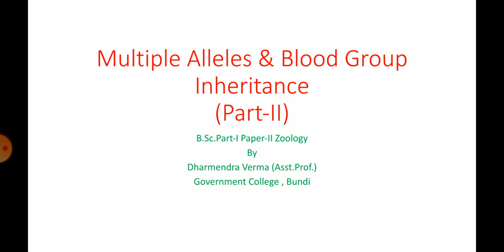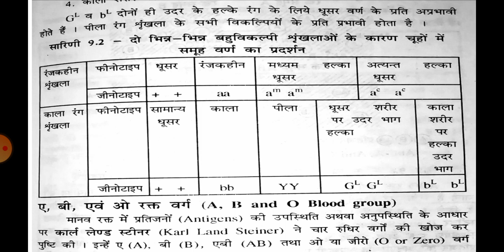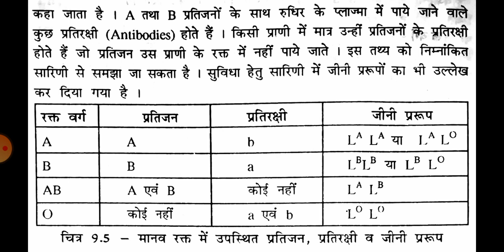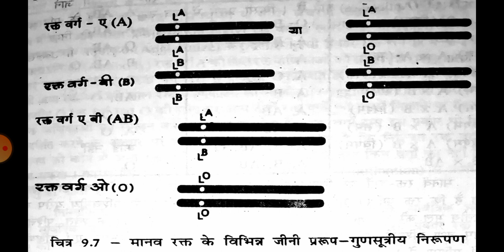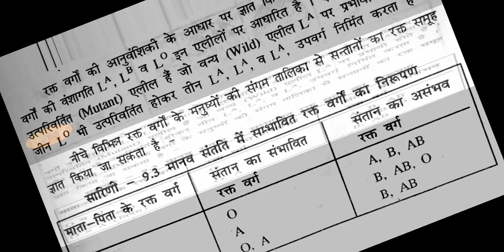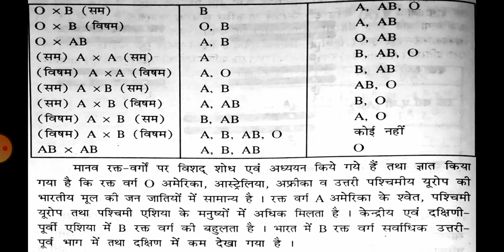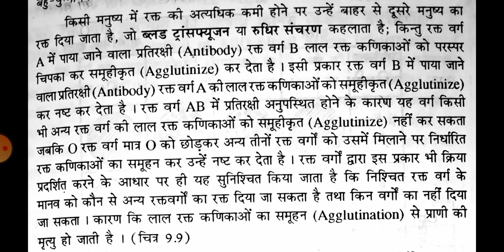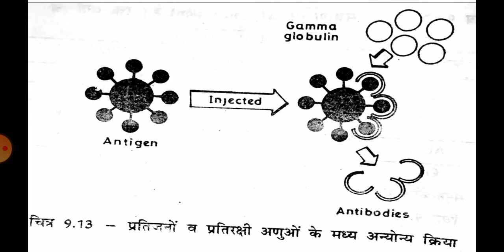Multiple alleles & Blood Group Inheritance (Part-II)B.Sc.Part-I Paper-II Zoology by Dharmendra Verma